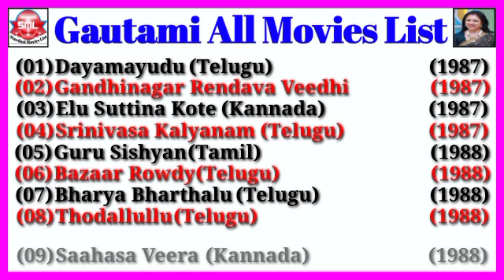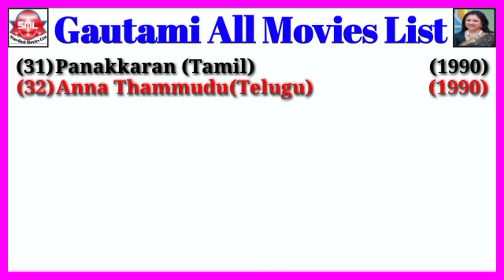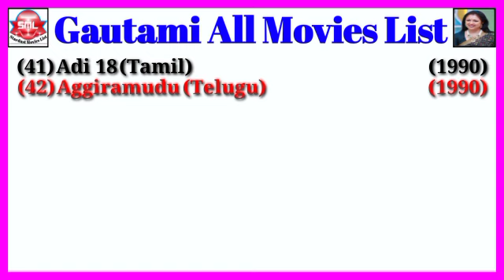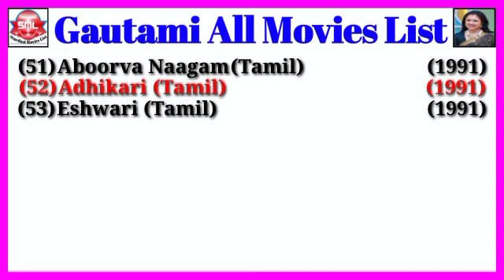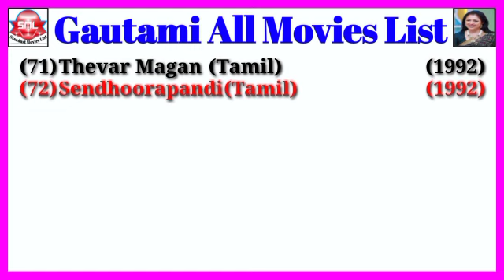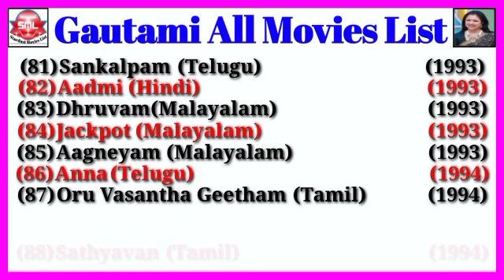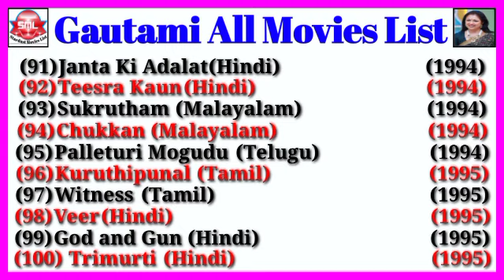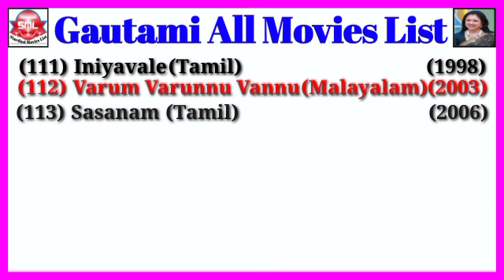Gautami All Movies List || Stardust Movies List